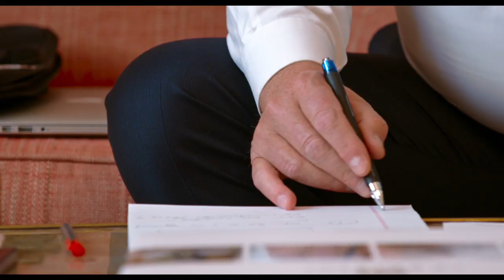An Inconveniente Sequel Trailer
An Inconvenient Sequel: Truth To Power (Paramount Pictures) Get the Book
Former Vice President Al Gore continues his tireless fight, traveling around the world to train an army of activists and influence international climate policy. Cameras follow him behind the scenes -- in moments both private and public, funny and poignant -- as he pursues the inspirational idea that while the stakes have never been higher, the perils of climate change can be overcome with human ingenuity and passion.
Release date: July 28, 2017 (USA)
Directors: Bonni Cohen, Jon Shenk
Film series: An Inconvenient Film Series
Music composed by: Jeff Beal
Production company: Participant Media
Producers: Diane Weyermann, Richard Berge
Cast: Al Gore